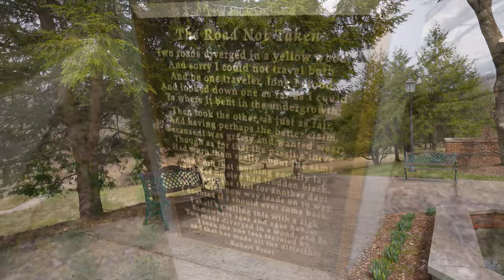Butler County Tourism - Blackwood Arts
We hope you enjoy this brief look into Blackwood Arts located in Harrisville PA.  Blackwood Arts, formerly known as Blackwood Theater Organ Society, is a 501(c)(3) non profit charitable organization located in Harrisville, Pennsylvania in northern Butler County.  Its purpose is to promote the appreciation and development of the performing and visual arts.

Located in Western Pennsylvania, Butler County offers a glimpse of small-town life, yet is close to major cities.  We are only 25 miles from Pittsburgh, 325 miles from Philadelphia, and 380 miles from New York City.

Some of the earliest known history begins with first U.S. President George Washington, who passed through the area around the same time the French & Indian War began.  Butler County has plenty of other interesting history, as well.  It was founded in 1800 and named for Gen. Richard Butler, a colonial officer in the American Revolution.

Many of the towns hold rich German history; including Harmony, founded in 1804 by the Harmony Society of German Lutheran Separatists who were seeking religious freedom, and Saxonburg, which still maintains the architectural charm of a quaint German hamlet. Saxonburg was co-founded by John Roebling who also invented wire rope and designed the Brooklyn Bridge.

Present-day, the county has museums and many historic locations which interpret the area’s past. Special events and reenactments offer living history as well.